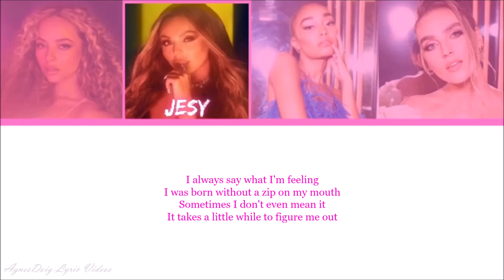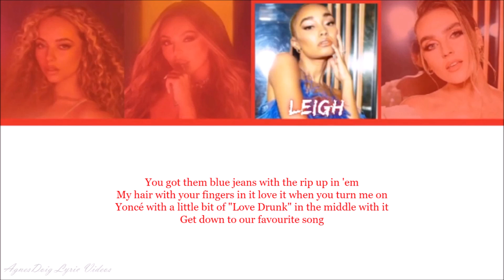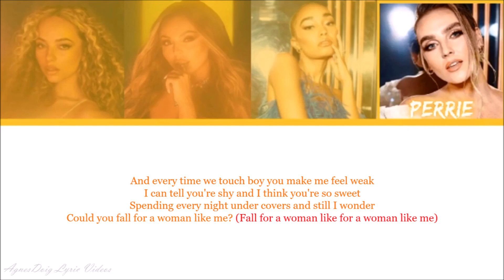Little Mix & Nicki Minaj Woman Like Me Lyrics Video